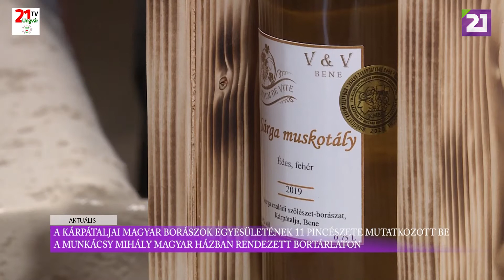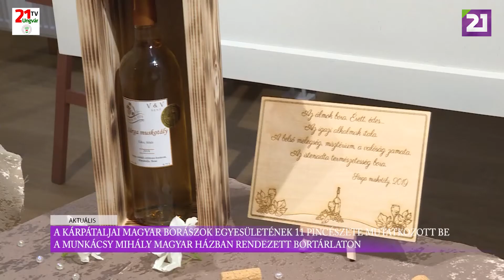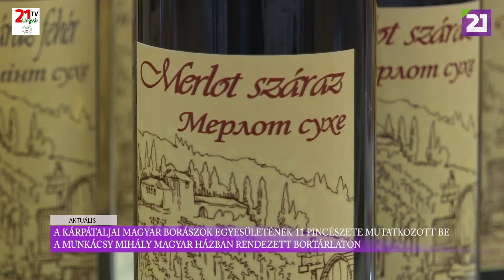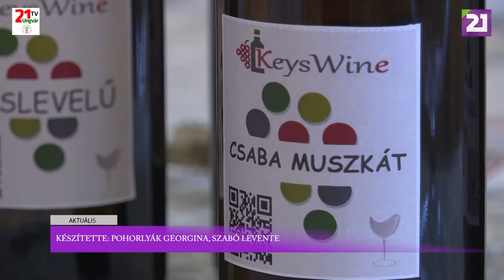TV21 UNGVÁR - Aktuális (2021.05.12.)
A Kárpátaljai Magyar Borászok Egyesületének 11 pincészete mutatkozott be a Munkácsy Mihály Magyar Házban rendezett bortárlaton